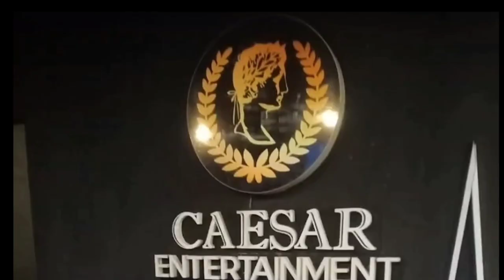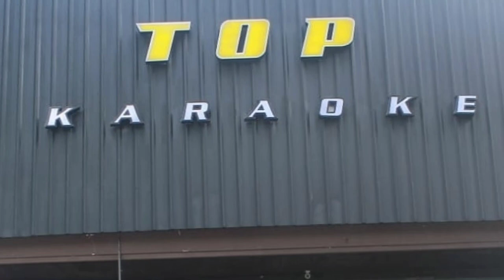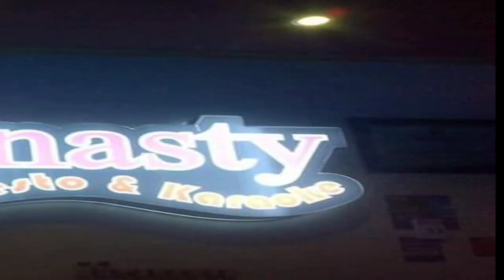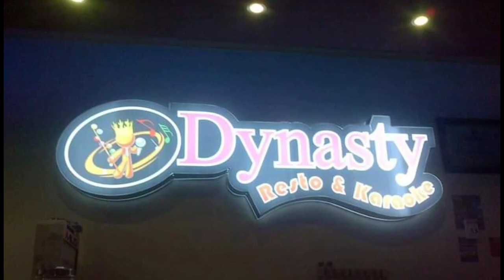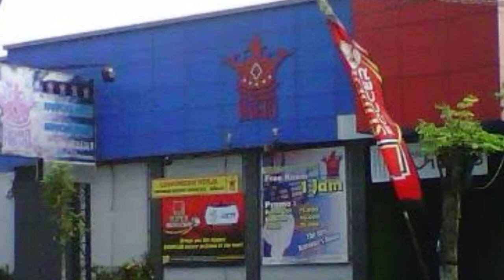6 TEMPAT KARAOKE TERBAIK/HITS DI TULUNGAGUNG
6 TEMPAT KARAOKE TERBAIK/TERPOPULAR / HITS DI KOTA TULUNGAGUNG

1. CAESAR CLUB, PUN DAN ROOM KARAOKE
jalan Kelud NO 10 Sidorejo, kecamatan kauman kabupaten tulungagung

2 TOP ONE KARAOKE ROOM DAN HALL
di jalan, Kiyai haji Abdul Fattah Nomor 77, Kelurahan Botoran, Kecamatan  Tulungagung,

3 WARUNG DK ROOM KARAOKE , CAFE DAN RESTO
jalan raya campur darat, Kec. Campurdarat, Kabupaten Tulungagung

4 DYNASTI KARAOKE ROOM, CAFE., RESTO DAN KOLAM RENANG
Jl. Panglima Sudirman No.76, Kenayan, Kec. Tulungagung, Kabupaten Tulungagung, Jawa Timur 66214

5 MAXI YEES CAFE, RESTO, PUB DAN KARAOKE ROOM
Kutoanyar, Kec. Tulungagung, Kabupaten Tulungagung, Jawa Timur 66215

6 RAJA CAFE, PUB DAN BAR
Jl jayengkusuma 14), Kedungwaru, Jawa Timur, Indonesia

Something on My Mind by Broke in Summer